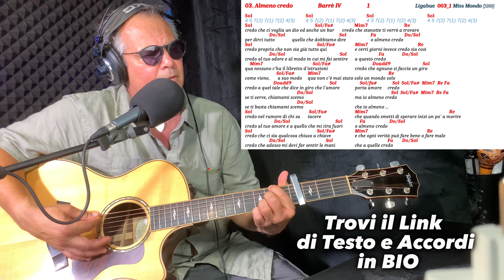Guitar Cover Testo e Accordi ALMENO CREDO di Luciano LIGABUE - MISS MONDO 1999 - 🇮🇹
Impara a suonare con la chitarra ALMENO CREDO di Luciano LIGABUE
3° Brano del disco "MISS MONDO 1999" del 24 settembre 1999.
Pezzo di matrice Soul Blues che torna sull'ipotesi che dopo l'andirivieni del 1° brano dell'album "Si viene e si và", la vita vada oltre. Il bisogno che ognuno di noi ha di avere una fede. L'autore già nel primo verso riprende ill discorso citato da Freccia verso la fine del suo discorso ammettendo un pò controvoglia "mi sa che crederò prima o poi in qualche Dio". Una necessità di elevarsi spiritualmente  attraverso le esperienze terrene con particolare riferimento a quell'amore che da fisico riesce in un secondo momento a espandersi oltre il corpo; un amore che si riproduce portando altro amore. E ovviamente si dà un limite offrendo altre possibilità utilizzando il termine "almeno credo".